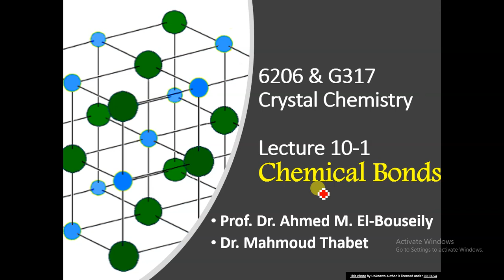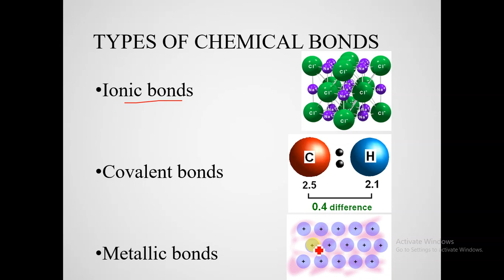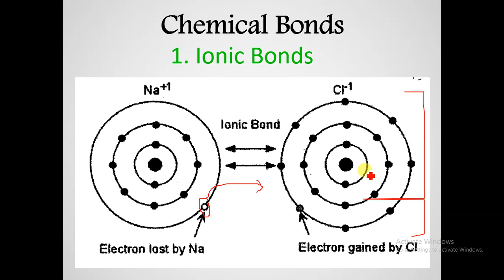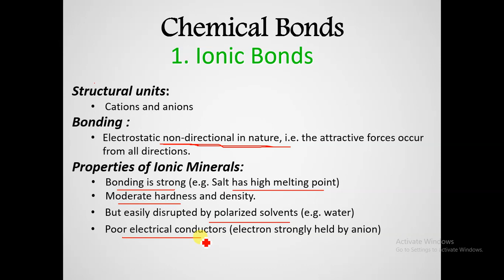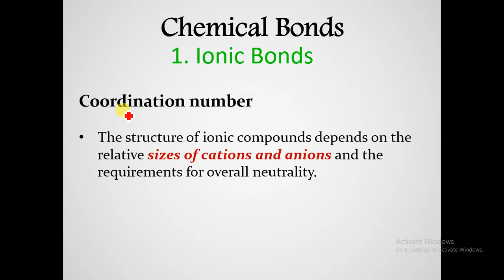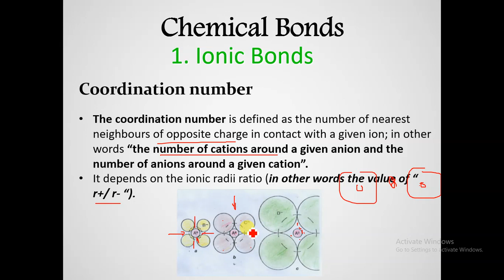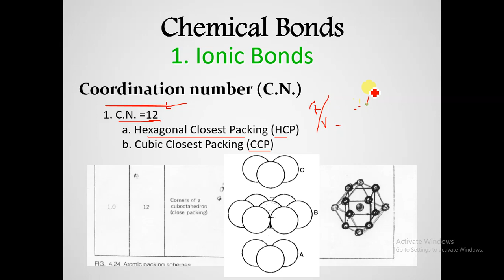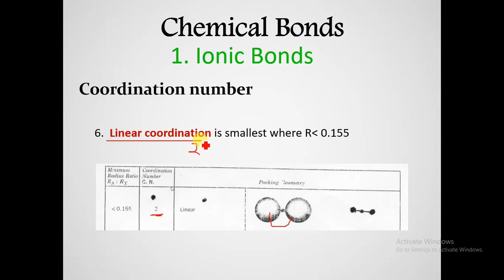Lecture 10-1 Crystal Chemistry (6206 & G317) Chemical Bonds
Lecture 10-1 of Crystal Chemistry course (6206 & G317)
Geology Department
Faculty of Science
Alexandria University
Spring 2020